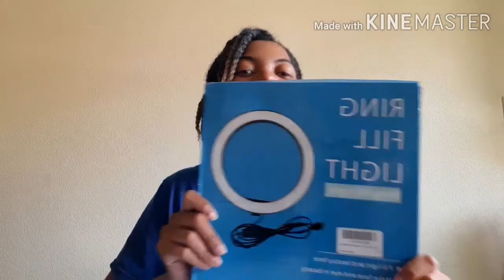My Amazon Order || Horrible Bahamian Drivers Mukbang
It's finally here! See what I ordered from Amazon. Also, hear what really grind my gears driving in Nassau!